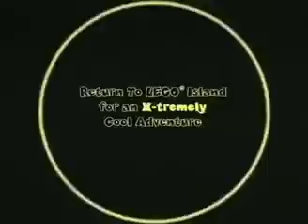Island Xtreme Stunts (GBA) Trailer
No beta stuff here, looks like the final game to me. And getting this video was an absolute pain... Worth it though, this (and the other two trailers) have never been on YouTube before as far as I know.
This was ripped from Videodetective years ago (2012 for Island Xtreme Stunts, 2014 for Drome Racers). Since then (circa 2019), they've changed the site up a bit, and 2 of the 3 IXS trailers are available in higher quality than previously, but one of them is gone entirely. The Drome Racers trailer is somewhat different quality but not as major.